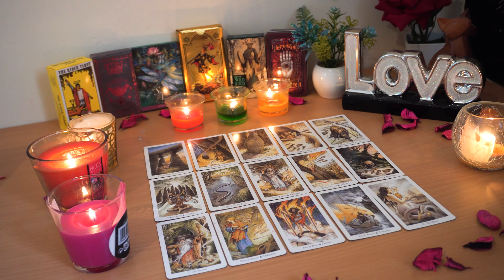ARIES🔮💖 You're About To Receive A Phone Call Aries, That Changes Everything...📞